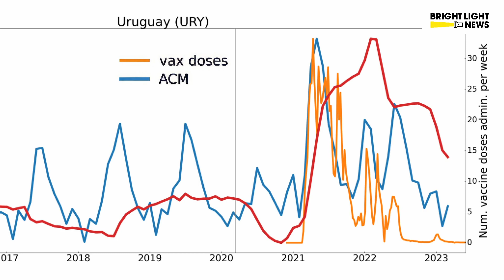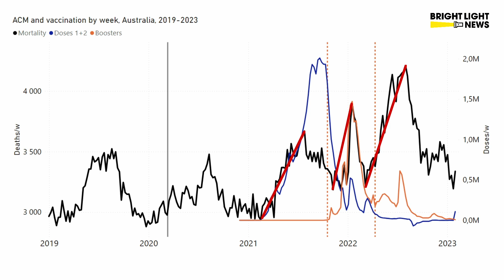Must watch new 100 second video truth bomb about vaccine deaths